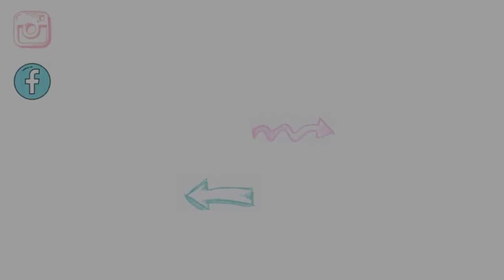My First Photoshoot - Logan Alexandra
New original music from Logan Alexandra is coming soon.